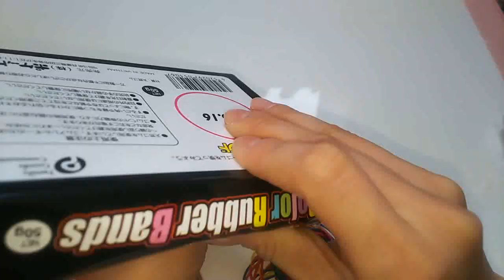リクエスト 空気スクイーズに輪ゴムを入れる 作り変えpart30 【あきねねちゃんねる】